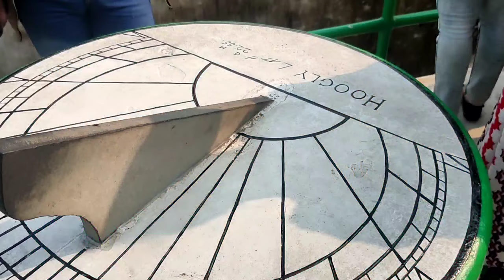bandel Church || Bengal church open and close|| Bengal Church tour 2021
Helle guys

❤️ 1 kile---10 love
❤️10 kile --100 love

    $$$ Dëkhó ãūê dïkhåø $$$